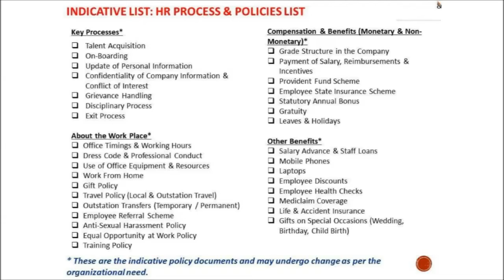MIRACLE OF SRI KALKI